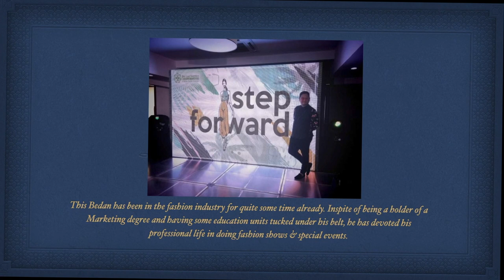Interview w/ Assistant Director MARCEL ISIP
This is Marcel Isip - assistant director, floor director, director, production manager and many more. Get to know him more through this interview.